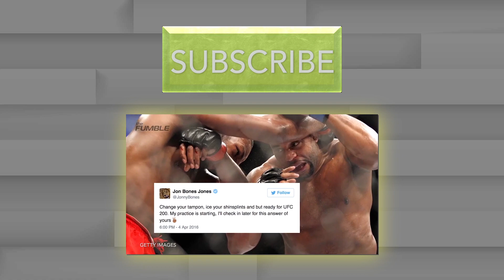UFC 197: Jon Jones Beats Ovince St. Preux, Could Fight Cormier at UFC 200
Jon "Bones" Jones made his return to the octagon at UFC 197, and he did not disappoint. Jones defeated Ovince St. Preux for the light heavyweight interim title. Is a Jones/Cormier fight next? We hope so.